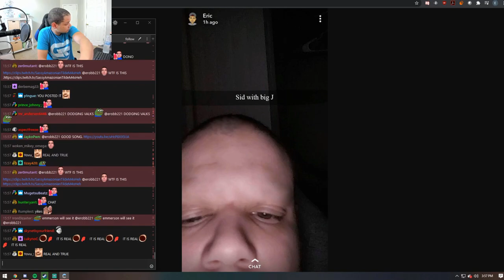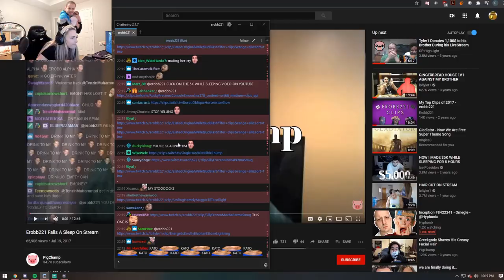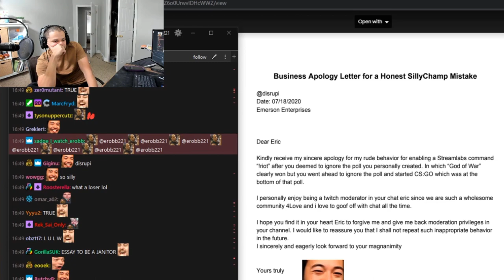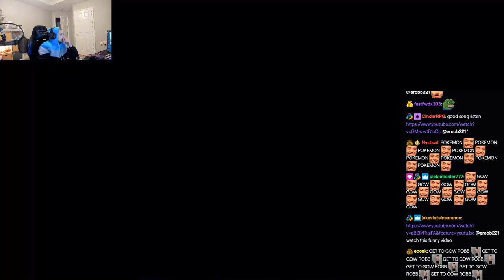Erobb's Top L's Of The Week #15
[Just in case you missed the title of the video]: Erobb's Top L's Of The Week #15